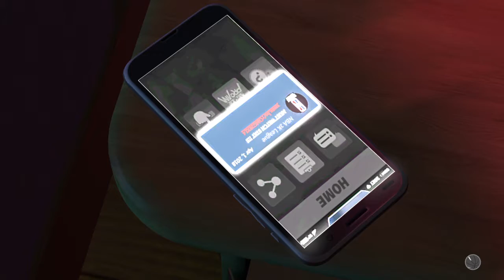NBA 2K19 My Carrer Episode 3 The End!!!